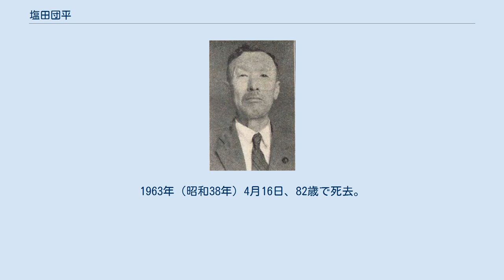塩田団平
秋田県選出の衆議院議員_(帝国議会)
塩田団平 塩田 団平（しおた だんぺい、1881年（明治14年）4月1日 - 1963年（昭和38年）4月16日）は、日本の政治家。
銀行家。
羽後銀行（現：北都銀行）頭取。
 秋田県雄物川町（現：横手市）沼館の大地主の長男として生まれる。
 幼名、重三。
 旧制秋田中学、東京高等商業学校（現：一橋大学）を卒業。
帰郷後、1913年（大正2年）32歳で沼館町（現：横手市）町長に就任し、1946年（昭和21年）まで町長を務めた。
また、この間には1919年（大正8年）からは秋田県会議員を2期、1924年（大正13年）からは衆議院議員を2期（第15回、第17回総選挙当選）、1939年（昭和14年）には、貴族院多額納税者議員にも選出され、同年9月29日に就任し、同成会に所属して1947年（昭和22年）5月2日の貴族院廃止まで在職した。
 1916年（大正5年）、隣村の土田万助とともに横荘鉄道の創業に参画。
この開通した「横手-沼館」の横荘線を地域住民は親しみを込め、団万鉄道と呼んだ。
また、昭和初年には沼館農林学校を私財を投じ設立した。
 その後、農工銀行や植田銀行を創立。
1921年（大正10年）から1932年（昭和7年）まで秋田貯蓄銀行取締役を務め、1943年（昭和18年）には、羽後銀行の頭取に就任し、本店の増田町から横手市への移転等の施策を講じた。
1963年（昭和38年）4月16日、82歳で死去。
 2男に北都銀行初代会長を務めた塩田雄次がいる。